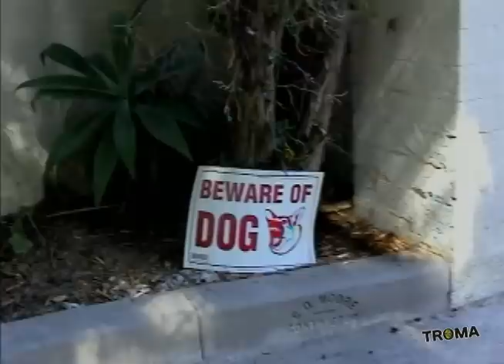IT'S ALIVE! An interview with Larry Cohen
Sadly, Writer/Director Larry Cohen passed away recently, he will be missed. Please enjoy this interview of Larry Cohen from "Make Your Own Damn Movie".

Writer / Director Larry Cohen (It's Alive, Phone Booth, The Stuff) discusses his writing process and more!